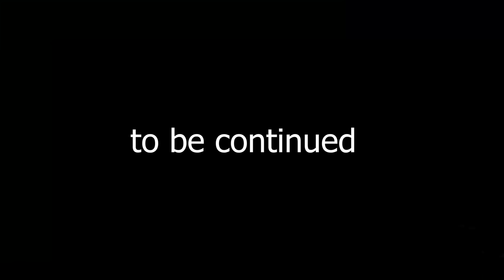"Treasure Chest Rubik's Cube" Crazy Puzzle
Mujhy is Puzzle sy Pyaar Ho Gya Hai 💕